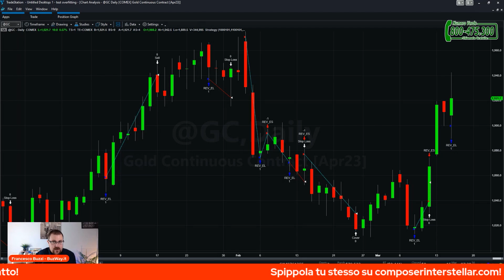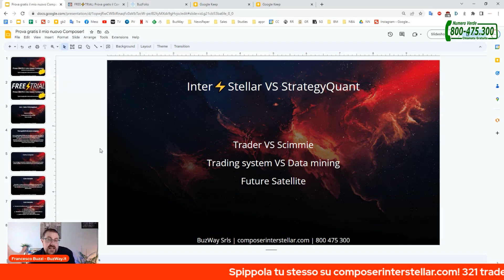Composer della Madonna VS Interstellar